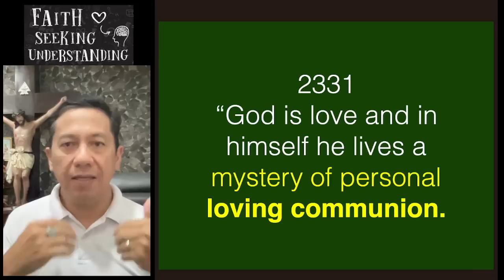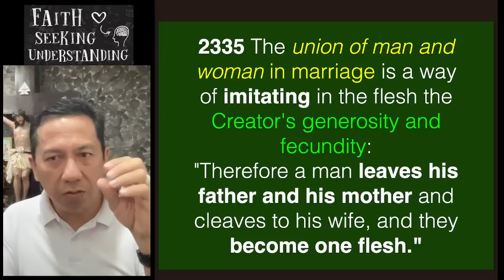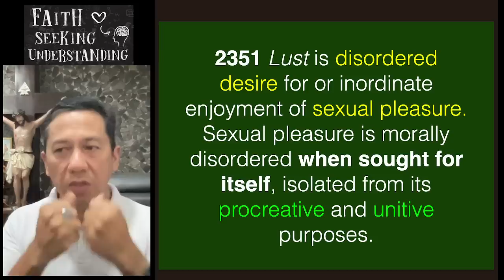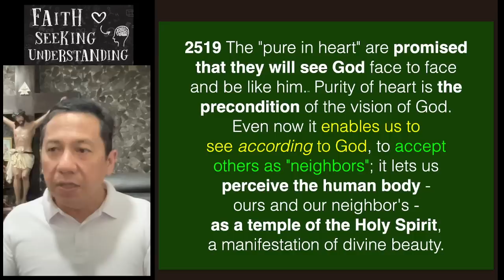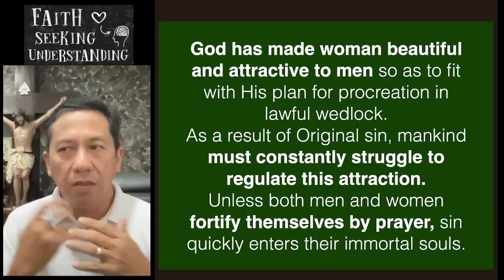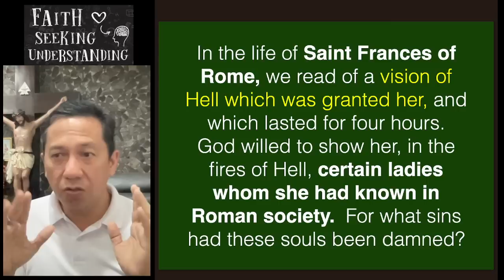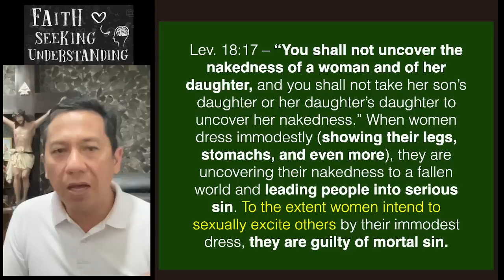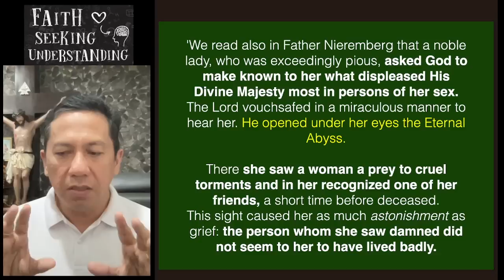Modesty : The forgotten Virtue